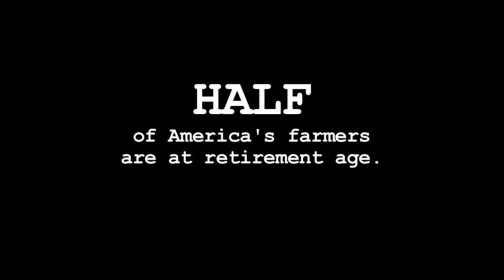GROUND OPERATIONS: Battlefields to Farmfields Official Trailer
America Needs a Million New Farmers. Veterans Want the Job.

Raising $25K in 45 Days! Join the Mission. Share the Vision.

Our warriors are coming home from battle. They face a daunting transition back to civilian life, marked by unemployment, prescription drug addiction and astronomical suicide rates. They need a new mission.  Simultaneously, we are losing half of American farmers to retirement and the USDA is calling for one million new farmers to fill the gap.  Agriculture's problem is the veterans' solution.

"Ground Operations: Battlefields to Farmfields" champions combat vets who are rebuilding their own lives as organic farmers & ranchers and revitalizing their communities with access to local, affordable, fresh, healthy food. These heroes blow the lid off stereotypes and you'll be rooting for them all the way to your farmers market.

GROUND OPERATIONS is a call to action featuring a documentary film, a companion E-book and a national tour. We invite everyone interested to join and share our vision to strengthen the network of combat veterans transitioning into sustainable agriculture; and to help increase the resources necessary for them to create healthy new lives for themselves and food security for communities across America. Join the mission to share the vision.